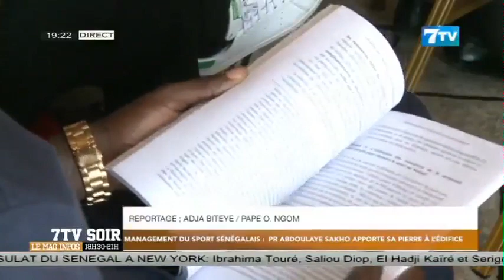Management du sport Sénégalais: PR Abdoulaye Sakho apporte sa pierre à l'édifice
Extrait 7tv soir du Samedi 28 Oct.2023

7TV est une chaîne généraliste qui exploite l'infotainement avec un accent particulier sur l'information.